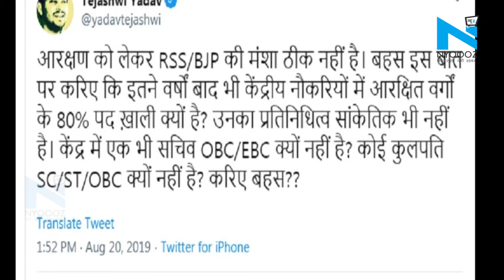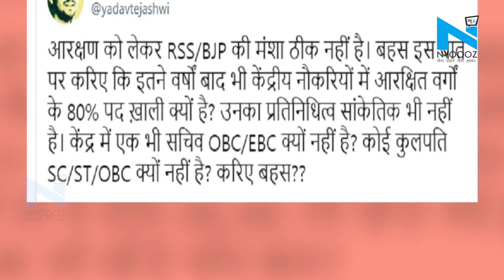Tejashwi Yadav मोहन भागवत के बयान पर बोले, RSS संविधान को करना चाहता है खत्म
आरजेडी नेता और बिहार के पूर्व उपमुख्यमंत्री तेजस्वी यादव पटना लौट आए हैं... Patna पहुंचते ही उन्होंने आरक्षण के मुद्दे को लेकर आरएसएस प्रमुख मोहन भागवत के बयान पर हमला बोला.